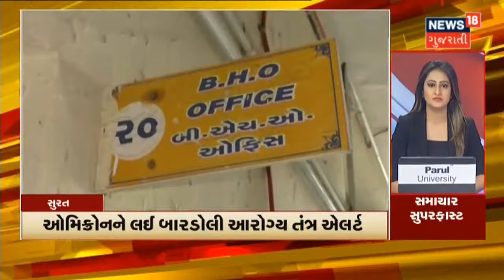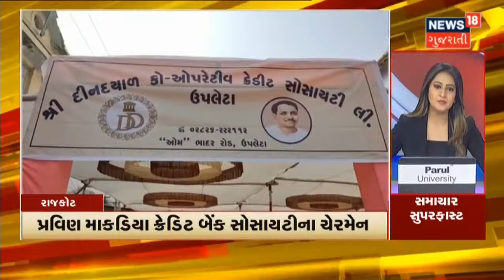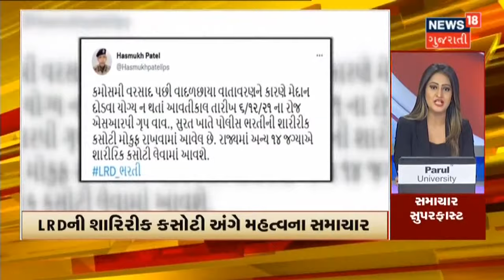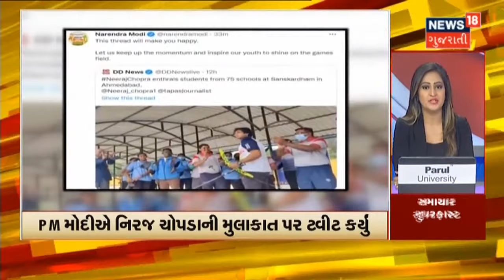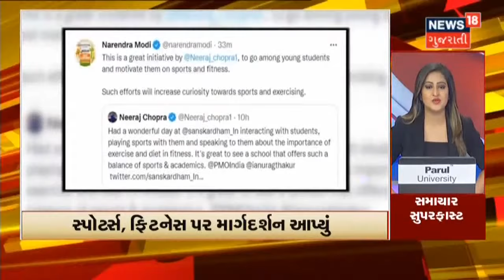દેશમાં અત્યાર સુધીમાં Omicron ના કુલ 21 Case નોંધાયા | Samachar Superfast | News18 Gujarati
દેશમાં આજે Omicron ના વધુ 9 Case નોંધાયા.દેશમાં અત્યાર સુધીમાં Omicron ના કુલ 21 Case નોંધાયા જેમાં આજે સૌથી વધુ 16 Case નોંધાયા. જેમાં Pune માં 7 બાદ Rajasthan માં નવા 9 Case નોંધાયા